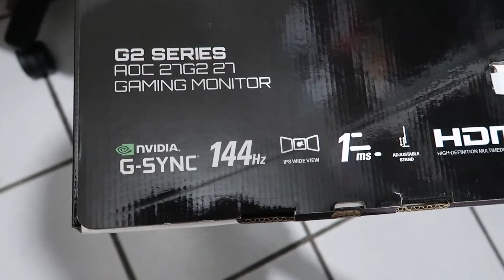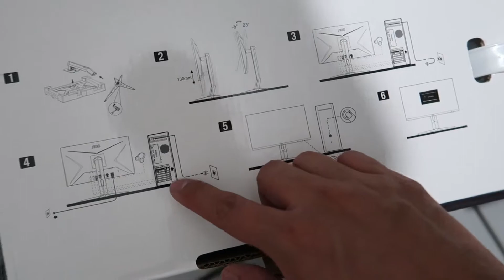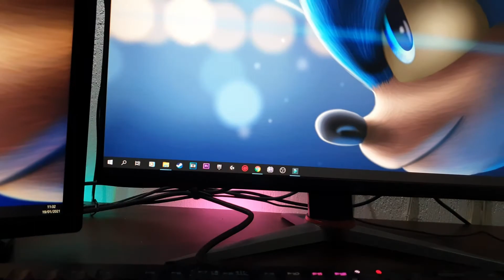UNBOXIN MONITOR LED AOC 27G2 27" 144Hz IPS CON TECNOLOGIA NVIDIA G-SYNC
mi telefono se descarga descarga muy dapido y la bateria es nueva
mi telefono se descarga muy rapido y se apaga